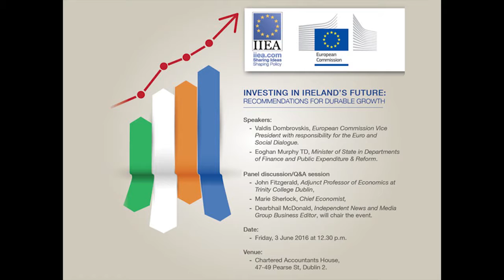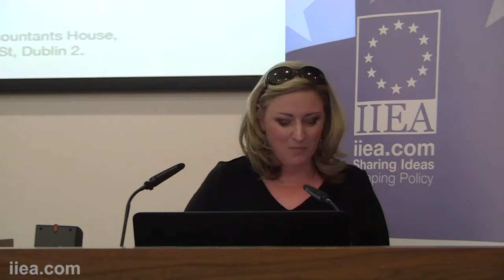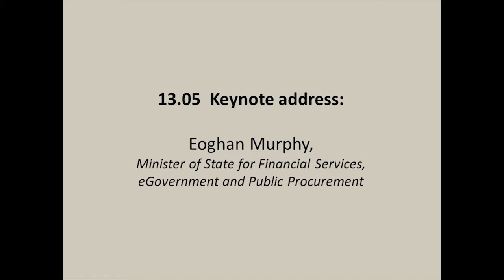Eoghan Murphy TD - Investing in Ireland’s Future: Recommendations for Durable Growth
About the Speech:

On 18 May, The European Commission published the 2016 Country Specific Recommendations (CSRs), which will be subject to political approval by the European Council on 27-28 June. The seminar provides an opportunity to discuss the Country Specific Recommendations for Ireland.

About the Speakers:

Valdis Dombrovskis, European Commssion Vice President with responsibility for the Euro and Social Dialogue, and Eoghan Murphy TD, Minister of State in Departments of Finance and Public Expenditure & Reform delivered keynote addresses. They then joined a panel discussion/Q&A session with John Fitzgerald, Adjunct Professor of Economics at Trinity College Dublin, and Marie Sherlock, SIPTU Economist. Dearbhail McDonald, Independent News and Media Group Business Editor, chaired the event.